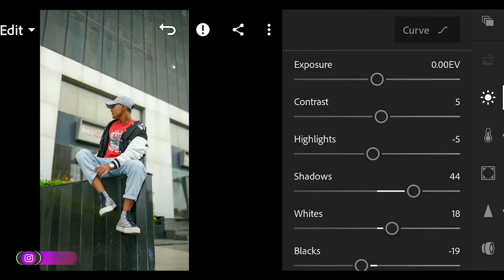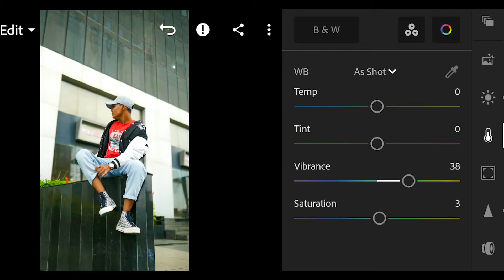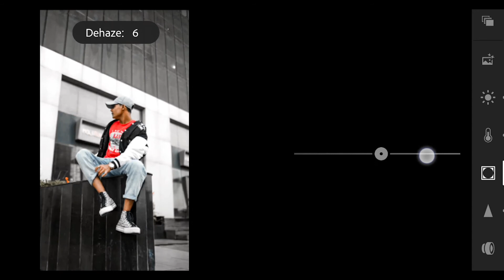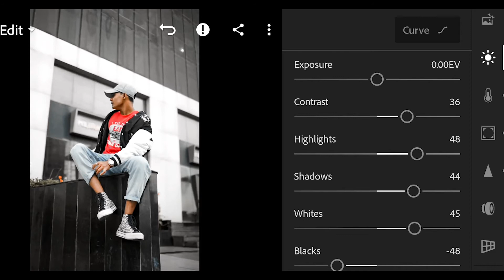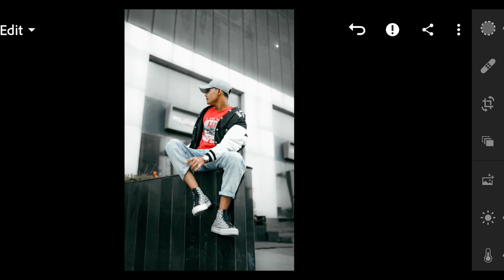Rohit zinjurke instagram photos editing | free lightroom preset by- vaibhav0045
You can also learn :

➤Photoshop
➤Lightroom
➤Illustrator
➤Flash
➤Premiere pro
➤After Effects
➤Maya
➤Max